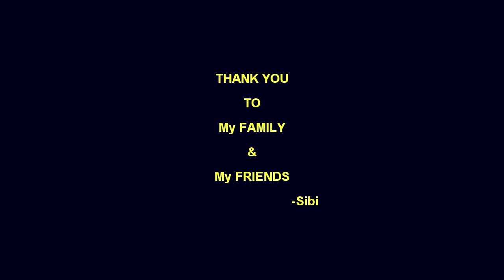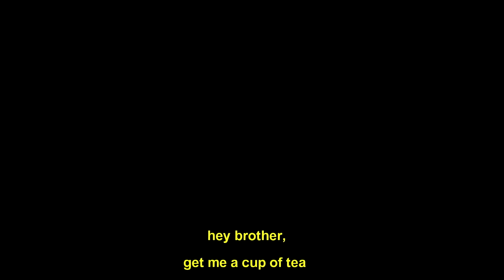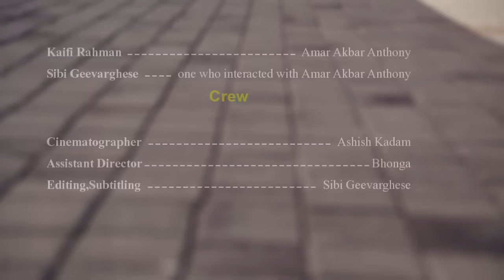The Mumbai Tale -Short Film( With English Subtitles)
A short conversation between a frustrated youngster and a chaiwala whose name is Amar Akbar Anthony .
Cast
Kaifi Rahman, Sibi Geevarghese
Crew
Editor, Writer & Director - Sibi Geevarghese
Cinematography- Ashish Kadam
Subtitles- Sibi Geevarghese